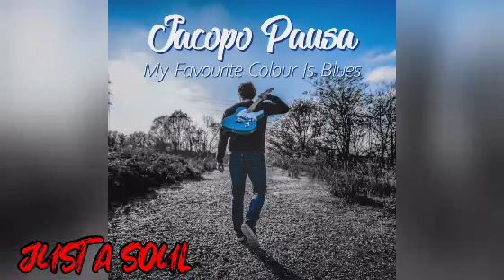Jacopo Pausa - Just A Soul